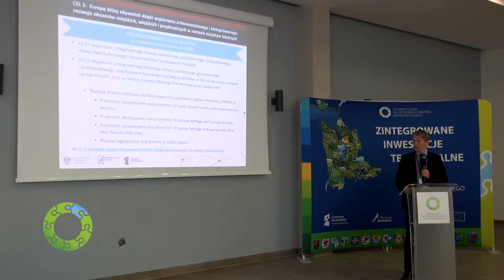Konferencja ZIT dzień 1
26 i 27 czerwca 2019 odbyła się w Szczecinie konferencja pt. ”Integracja zarządzania w miejskich obszarach funkcjonalnych” Tematyka konferencji wychodziła naprzeciw aktualnym problemom określonym na podstawie dotychczasowych, wieloletnich doświadczeń funkcjonowania obszarów metropolitalnych i funkcjonalnych w Polsce. W konferencję uczestniczyli przedstawicieli nauki, jednostek samorządu terytorialnego i instytucji otoczenia biznesu, przedsiębiorców oraz wszystkich zainteresowanych przewodnim tematem konferencji.